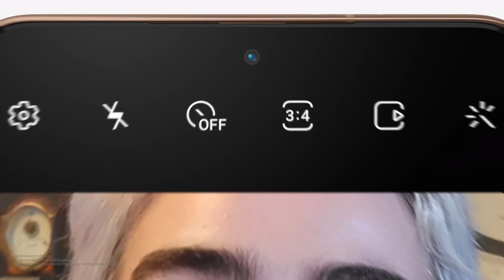Galaxy S21 | S21 Plus: Unveiling | Samsung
Introducing GalaxyS21 and Galaxy S21 Plus.
Made for the epic in everyday.